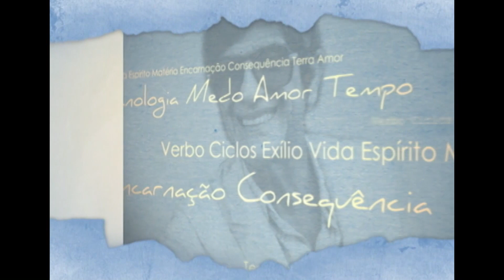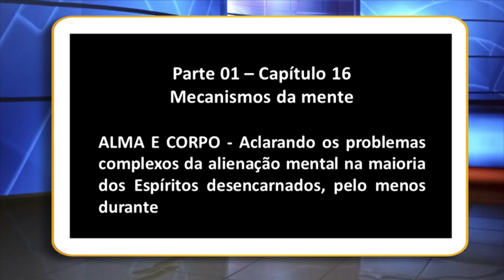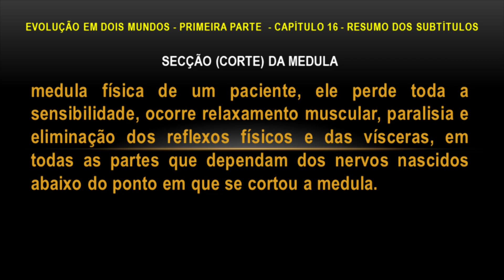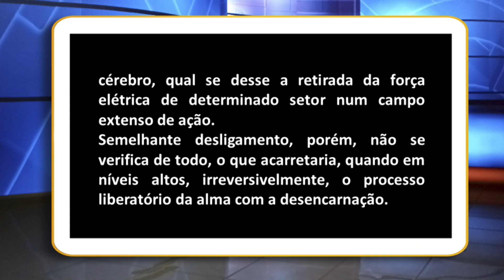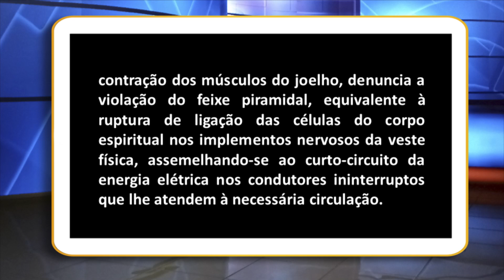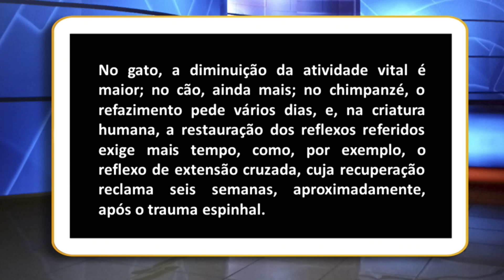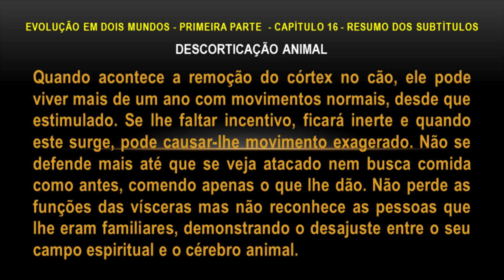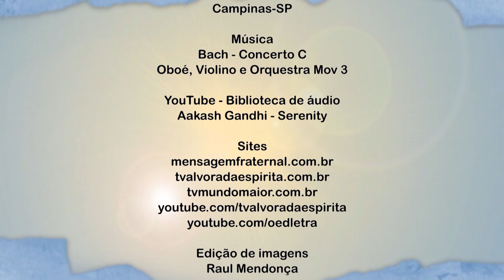MECANISMOS DA MENTE - CAPÍTULO 16 - PARTE 1| O Espirito da Letra (19/11/2022)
Nesta série do programa O Espírito da Letra, André Luiz Ruiz estuda a obra "Evolução em Dois Mundos". Confira agora o estudo do capítulo 16.